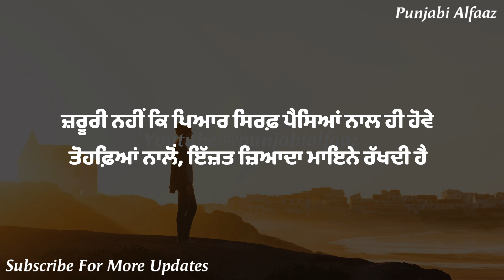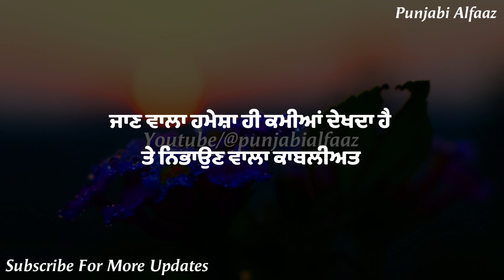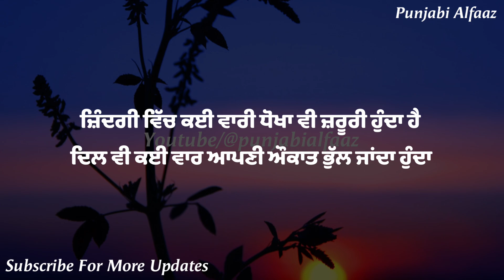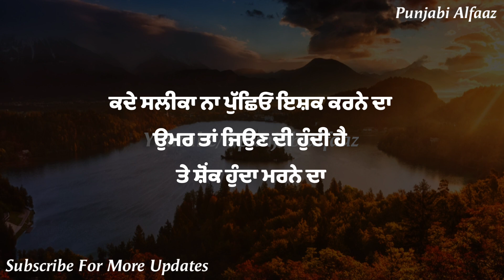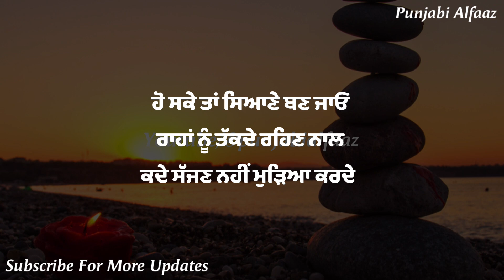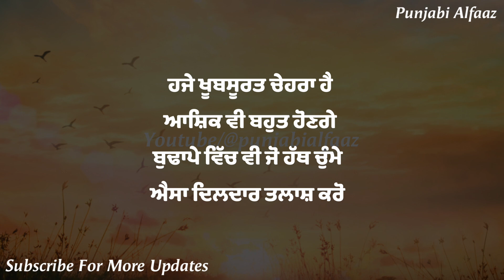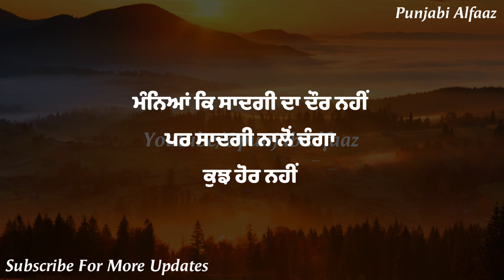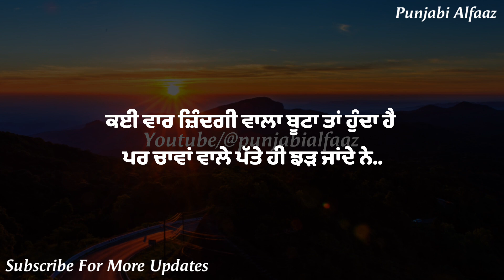ਖੁਸ਼ਹਾਲ ਜ਼ਿੰਦਗੀ ਜਿਉਣ ਲਈ ਕੁਝ ਅਨਮੋਲ ਗੱਲਾਂ, Life Lessons, Punjabi Inspirational, Heart Touching Quotes